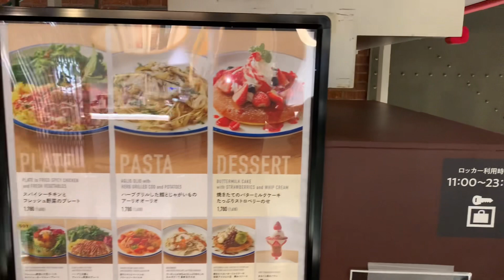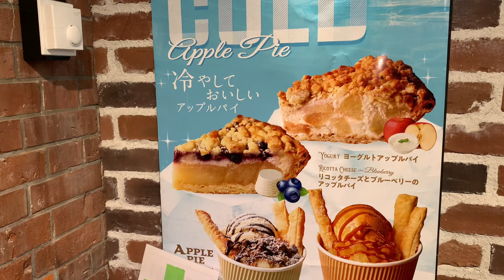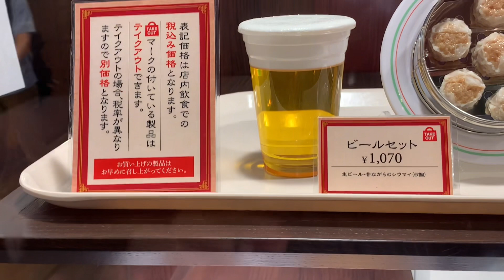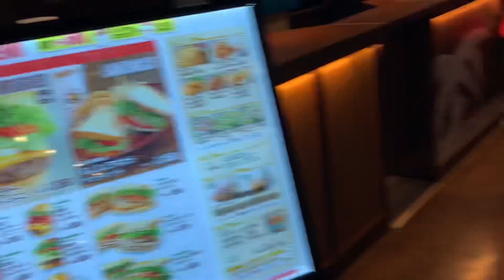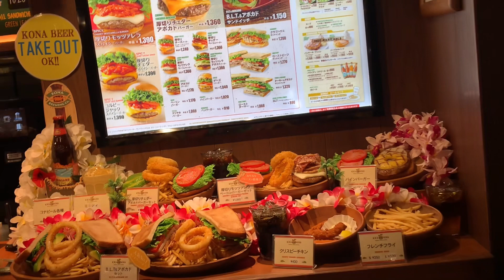Yokohama 2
Cidade de yokohama luzes prédios viadutos